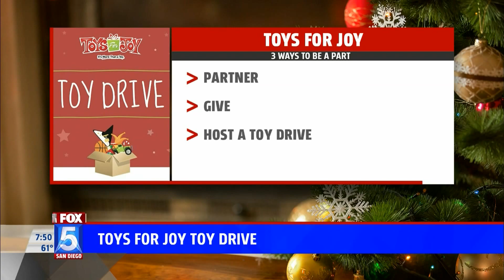ROCK ACADEMY CHOIR HALLELUJAH KSWB TV HD 11 23 28 730am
Pastor Greg Hendrick promotes and explains the Toys for Joy event with the Rock Academy choir singing "Hallelujah."

8AM * 10 AM * 12 PM * 6 PM